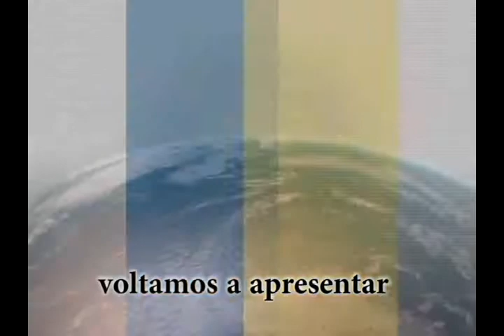Rotary 07/ 09/ 14 Paulo Mauá